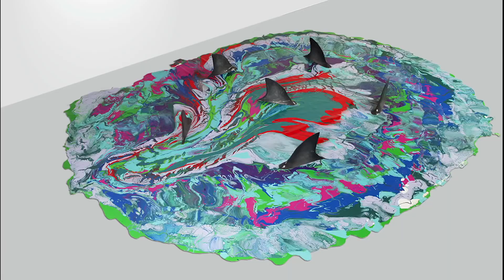Trouver sa voie selon Jim Carrey | court-métrage " I needed colors" VF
Dans ce court-métrage nommé "I needed color", nous découvrons la quête de Jim Carrey pour se découvrir lui-même.

Il nous explique comment l'art l'a aidé à se trouver. Ce court-métrage nous a d'ailleurs inspiré deux autres vidéos sur Jim Carrey et la façon dont l'art nous construit :

L'incroyable histoire de Jim Carrey (sans doute le témoignage le plus émouvant que vous trouverez sur lui) :

Cette quête de soi est la source de l'orientation Intra-Personnelle. Une méthode qui transforme les élèves et personnes que nous accompagnons en huit semaines.

Vous aussi, faites l'Aventure de Votre vie !

☀️Pour rejoindre mon équipe, transformer l’education et développer une activité dans l’orientation scolaire avec le PROGRAMME COACH’HEROS

Niveau Sup' est l'unique organisme agréé en Orientation Intra-Personnelle en France.
Nous accompagnons les personnes dans leur quête identitaire afin de les aider à révéler leur vocation et s'accomplir personnellement.
Afin de mener à bien cette mission éducative, nous intervenons directement au sein des établissements scolaires partager la démarche de l'orientation scolaire basée sur l'intrapersonnel.

Vous pouvez nous contactez à afin de nous demander d'intervenir dans votre établissement ou pour participer à vos événements liés à l'éducation ou l’épanouissement personnel.

Si vous souhaitez découvrir nos programmes et en savoir plus sur nos méthodes innovantes, vous pour visiter le site niveausup.fr

🔴Pour comprendre le monde qui vient et ne pas te retrouver largué dans 5 ans :

🔴Si vous souhaitez vous découvrir vous-même dans le plus grand voyage que l'on puisse faire de notre vie, découvrez l'Orientation Intra-Personnelle.

La première méthode d'épanouissement personnel basée sur la quête identitaire alliant trois ans de recherches en psychologie et psychanalyse.

Vous pouvez également le retrouver sur la Fnac & Amazon

UN LIVRE qui vous marquera A VIE !  :

📞 RDV téléphonique OFFERT pour découvrir votre mission de vie et réussir votre orientation après une courte conférence  📞